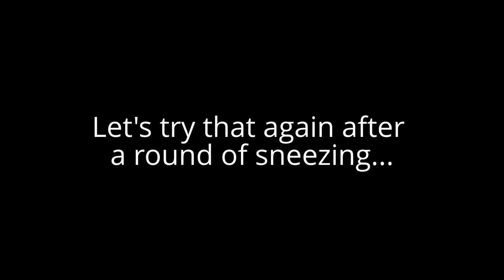Scorpion Cigar Reviews of Bolivar Dominicana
Scorpion Cigar Reviews of Bolivar Dominicana. Nice cigar with hints of leather and earth. Burned for almost two hours.